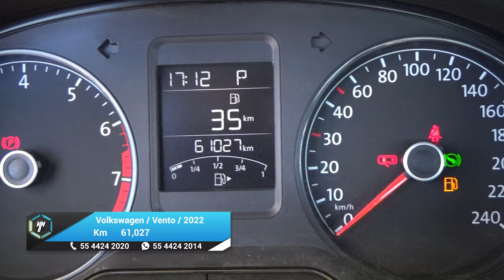Volkswagen / Vento / 2022 - 25024